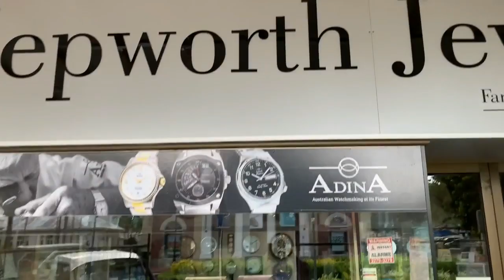GOING TO CAIRNS - Street touring gone wrong with Chinese guy